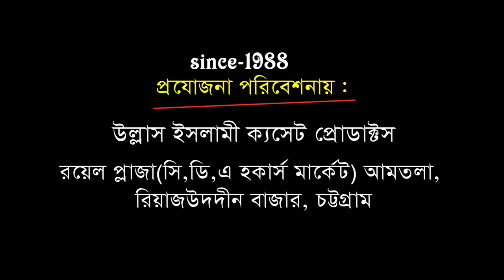জানাজার নামাজের পরে দোয়া | মুফতি আলাউদ্দিন জিহাদি | Mufti Alauddin Jehadi 04 | Ullash icp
published : 13112019
spekar : Mufti Alauddin Jehadi

Linkdin Link